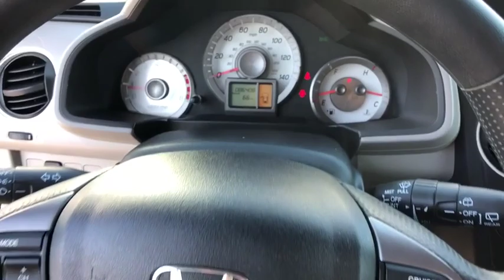2013 Honda Pilot Oxnard, Ventura, Camarillo, Thousand Oaks, Santa Barbara, CA AX04587A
Blue Used 2013 Honda Pilot Available in Oxnard, California at DCH Audi Oxnard. Servicing the Ventura, Camarillo, Thousand Oaks, Santa Barbara, CA.